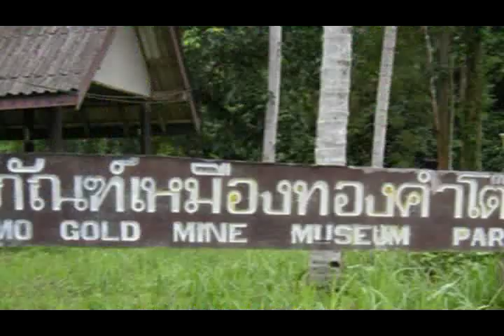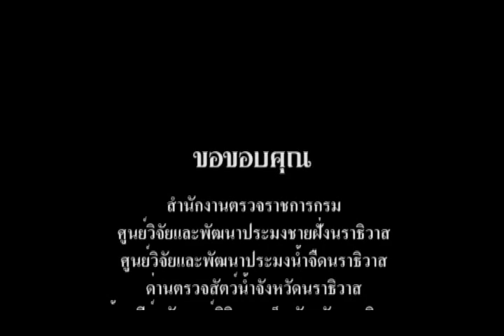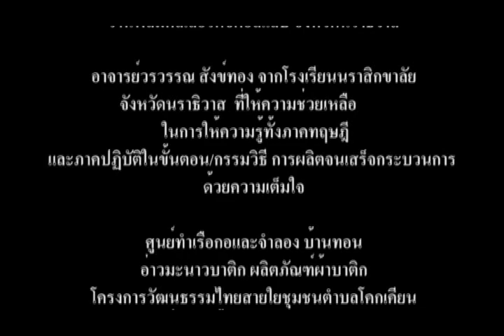ปลากุเราเค็ม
เป็นการอธิบายขั้นตอนการแปรรูปปลากุเราเค็ม ซึ่งเป็นปลากุเราเค็มที่ขึ้นชื่อของจังหวัดนราธิวาส และหาซื้อได้ยาก ดังคำกล่าวที่ว่า "คนซื้อไม่ได้กิน คนกินไม่ได้ซื้อ" และหากจะซื้อปลากุเราเค็มต้องเป็นเจ้าจากอำเภอตากใบ จังหวัดนราธิวาส เท่านั้น